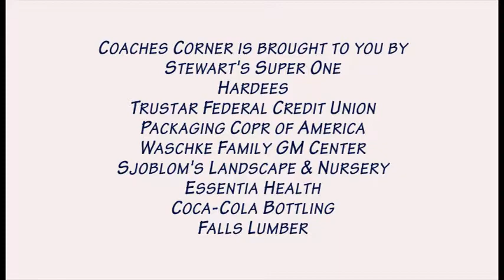Coaches Corner 11-11-17